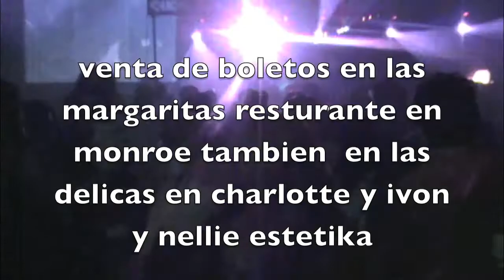ALBERTO PEDRAZA EN CHARLOTTE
evento en calentano domingo 3 de abril
KESABOR ISRAEL SALAZAR